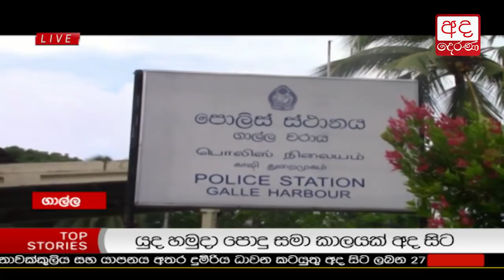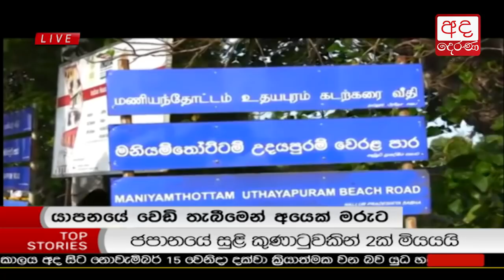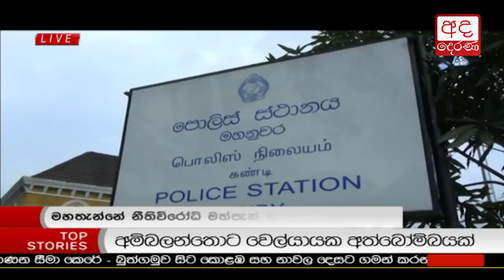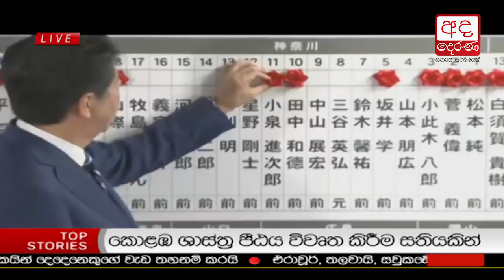Ada Derana Lunch Time News Bulletin 12.30 pm - 2017.10.23